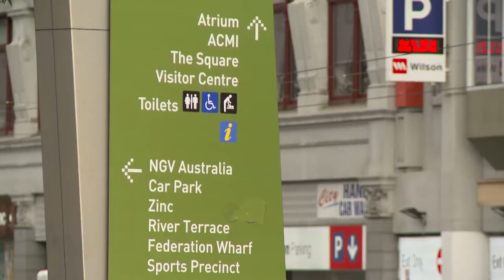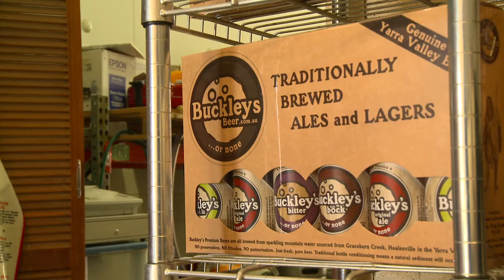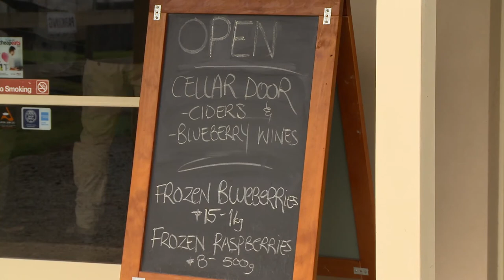YARRA VALLEY BREWERY TOUR, Melbourne, Australia with Aussie Brewery Tours | Tour the World TV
In this segment from the Tour the World travel TV series, we join a fabulous boutique brewery tour to the Yarra Valley from Melbourne with Aussie Brewery Tours.

The tour includes transport, commentary, a gourmet pub lunch, and tasting paddles at four or five craft brewhouses. Breweries you may visit on the day include Coldstream Brewery, Hargreaves Hill, Napoleon Cidery, White Rabbit Brewery, James Squire Brewery, Mountain Goat Brewery, Temple Brewery, St Ronans at Badger Creek, Buckleys Beer, and the Matilda Bay Brewing Company.

You can book many aspects of your holiday through us, including hotels, car hire, travel insurance, and more. It does not affect the price you pay, and it enables us to continue to provide readers with amazing travel inspiration.

➡︎ Day tours & experiences: Search and book day tours, guided experiences, and attraction tickets and passes worldwide with Top Oz Tours and Viator. There are no booking or credit card fees when you book through us, and you’ll have access to the widest choice of activities and most competitive prices.

➡︎ Multi-day tours & trips: Travelling on an extended tour with a local guide is a wonderful way to immerse yourself in the destination of your choice. Top Oz Tours has joined forced with Tour Radar to bring you a fabulous range of multi-day tours and trips from the world's leading operators. Travel with like minded people and get the best possible price on the holiday of your dreams.

To browse all our Victoria travel guides, destination blogs, and tour reviews,

This segment of Tour the World was coproduced by Peppercorn Productions — publisher of Top Oz Tours.